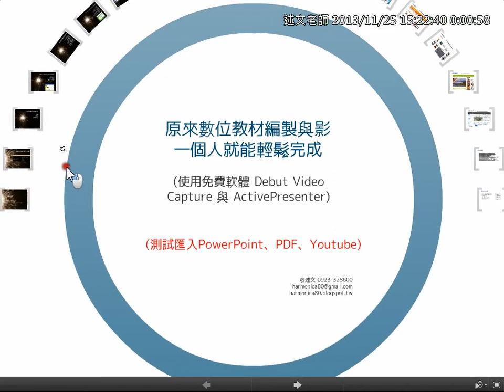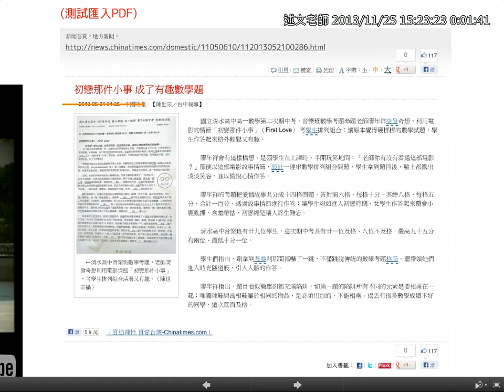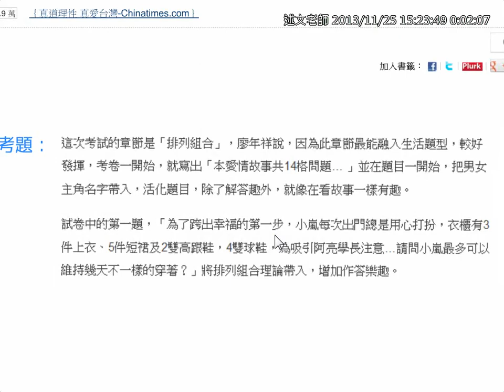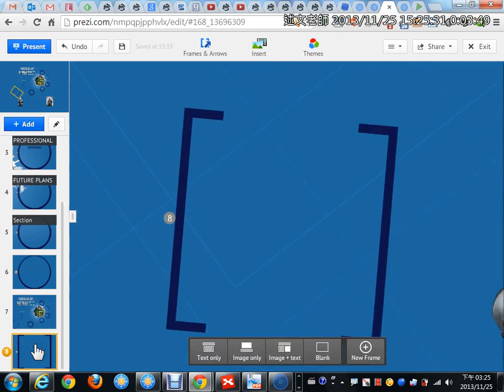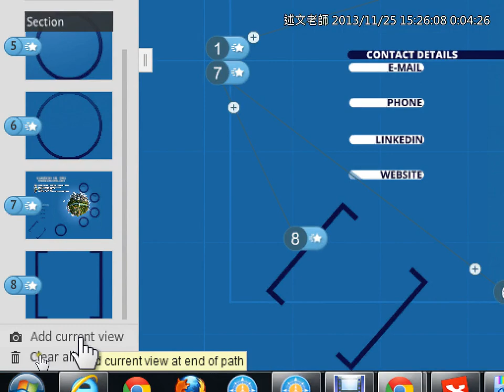10在Prezi插入PowerPoint、PDF、Youtube影片與加入自訂路徑的Frame